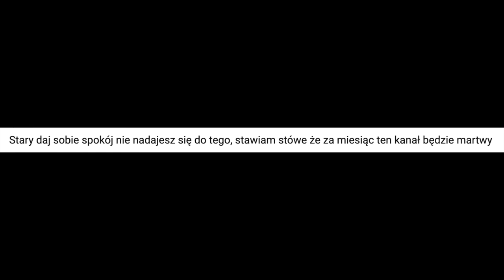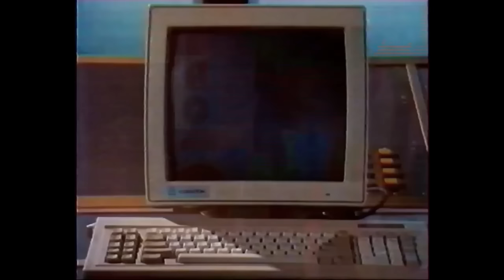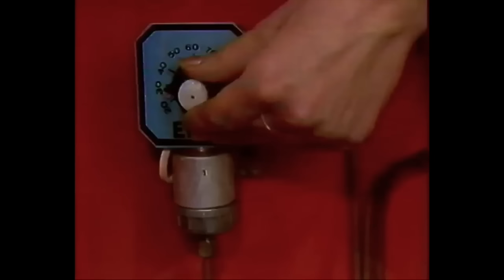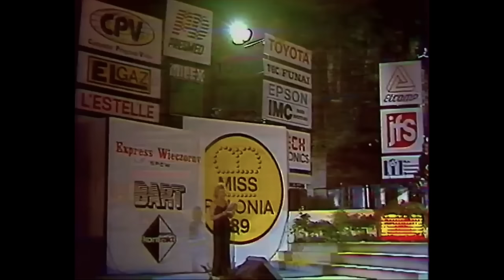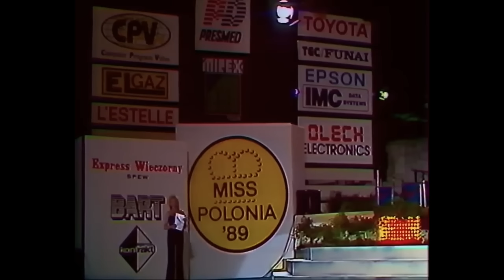TEN CZTERNAŚCIE LAT PÓŹNIEJ ☼ Przemyślenia Niekrytego Krytyka